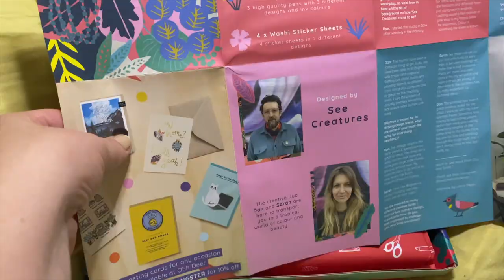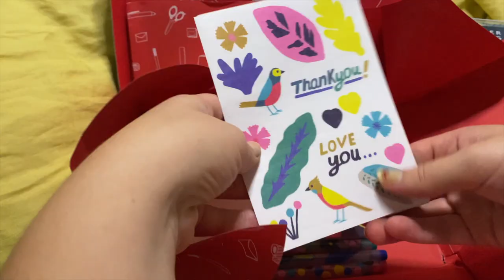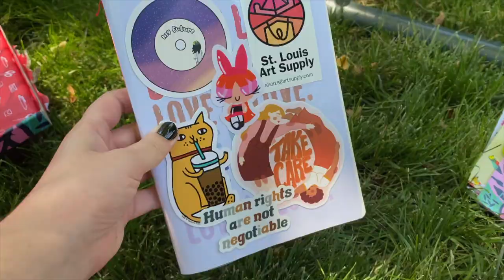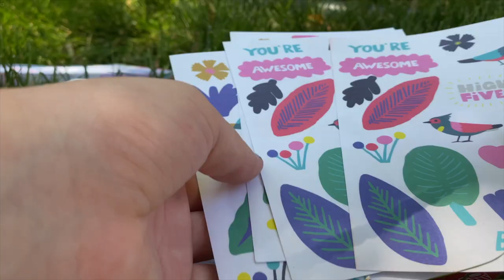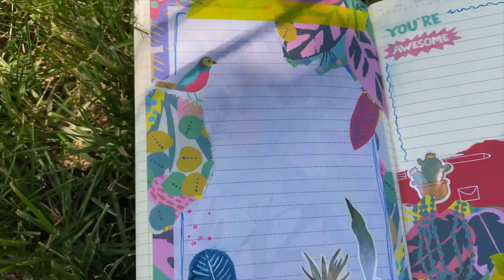journal with me + june 2021 papergang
Thank you guys so much for 1K! I hope you like this journal with me!

My Etsy Shop